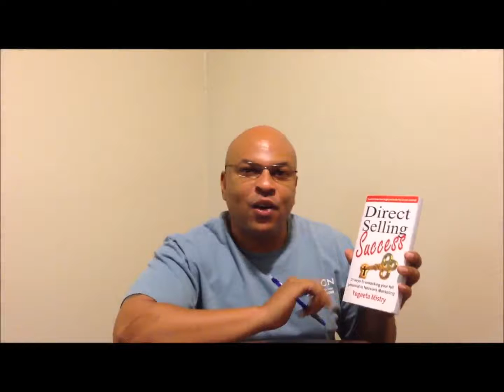Yogeeta Mistry's Book & Call